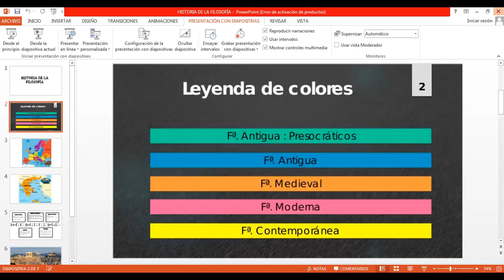HISTORIA DE LA FILOSOFÍA - CUARTO CIENCIAS Y CUARTO DISEÑO